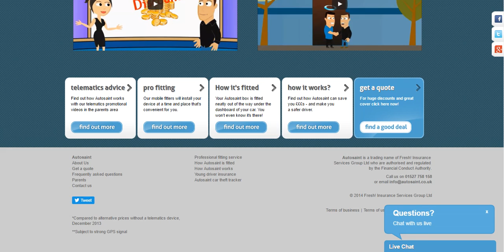Car Insurance Autosaint